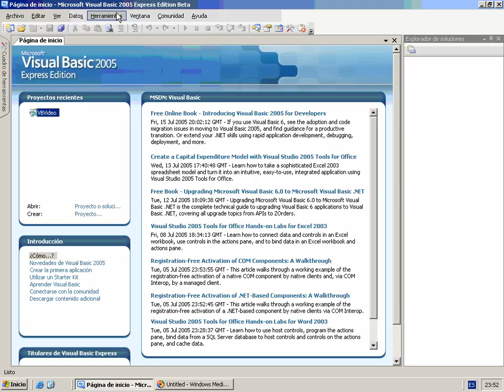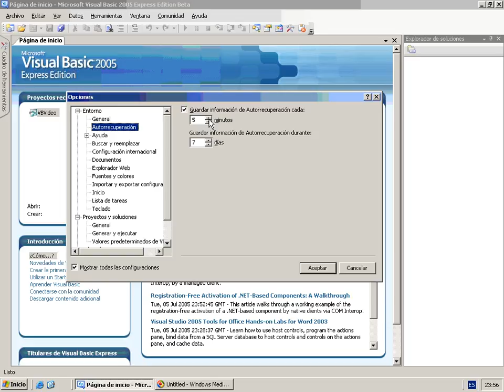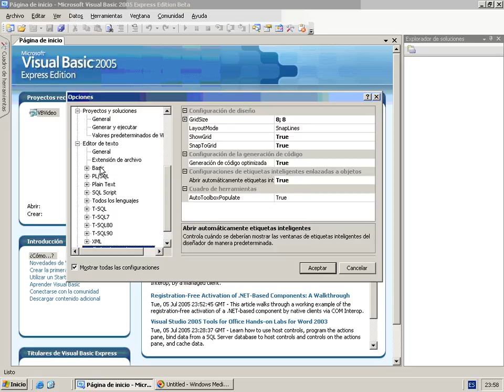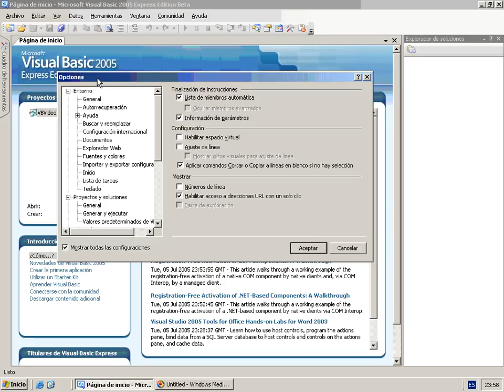VB Mod2 Lec0 Vid1